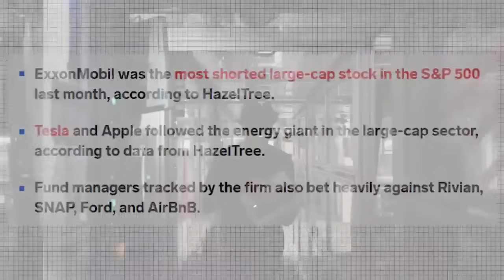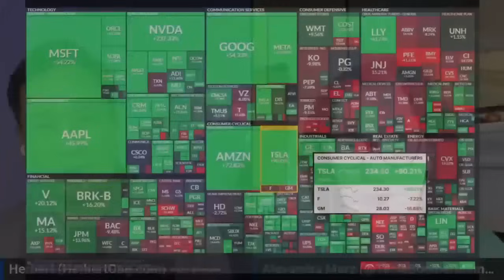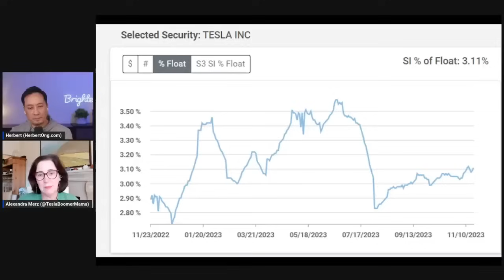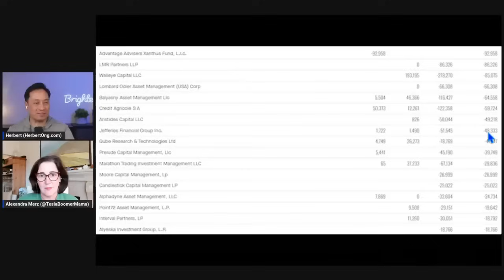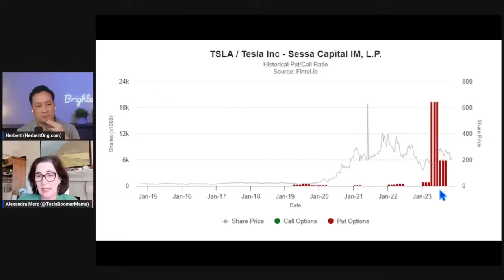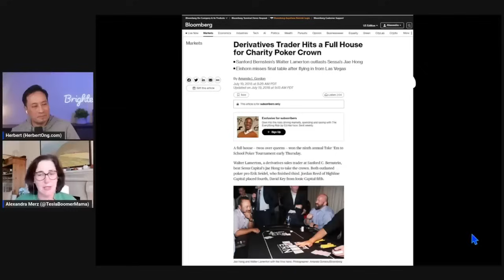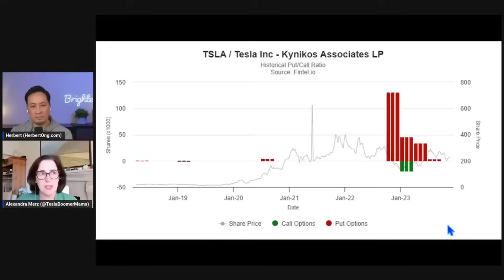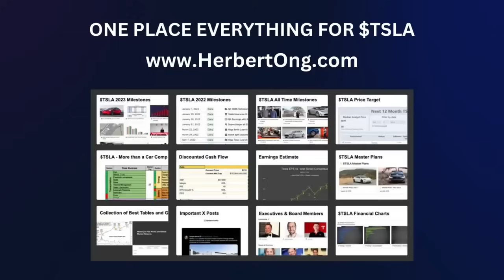EXPOSING Tesla Stock’s BIGGEST Short Seller!!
If you would like to follow me or my other content on other platforms, you can find me here: